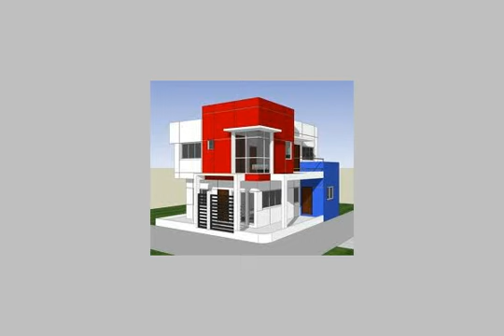Apartment for sale in alexandria - mlseg.com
للتمليك شقة مساحة 90 متر غرفتين وريسبشن قطعتين ,مطبخ امريكانى ,تشطيب سوبر لوكس ,الدور 14 اسانسير , على شارع العيسوى الرئيسى المطلوب 230الف جنيه مصرى قابلة للتفاوض للتواصل معنا على الفيس بوك :بلال للتسويق العقارى - شارع العيسوى ,ميامى ,الاسكندرية, مصر - Egypt Real Estate | Alexandria | Apartment For Sale